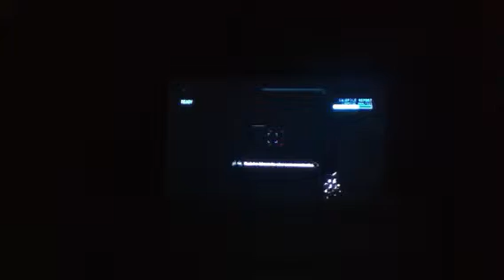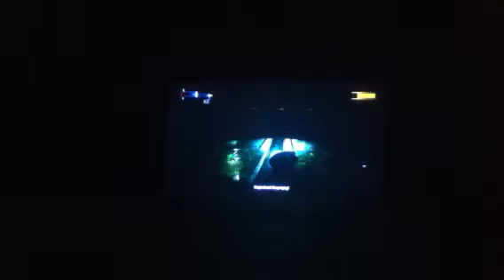Batman arkham origins lets play part 16 : copperhead fail